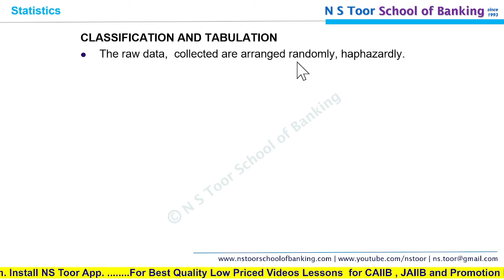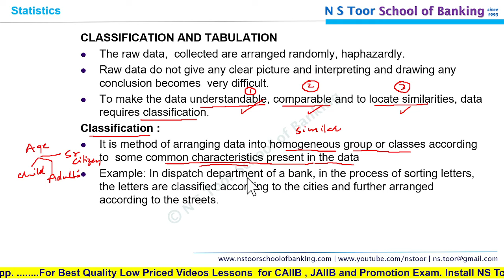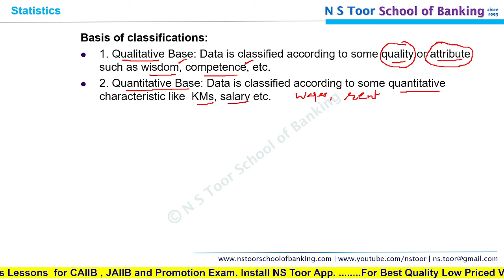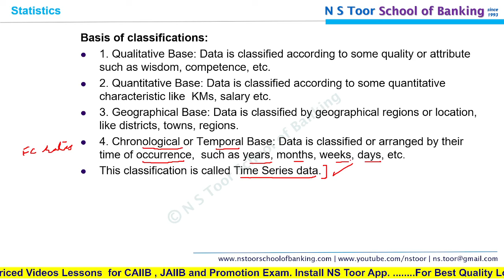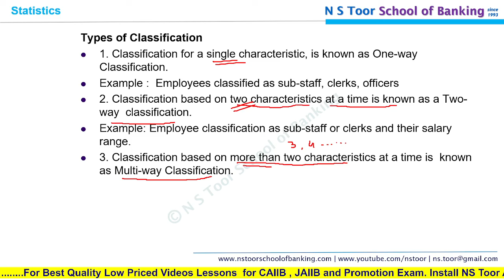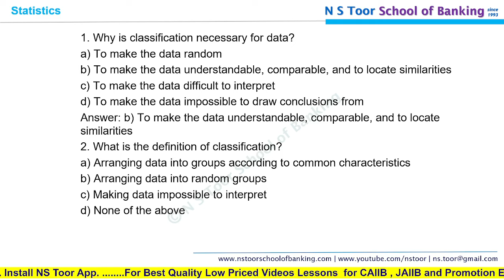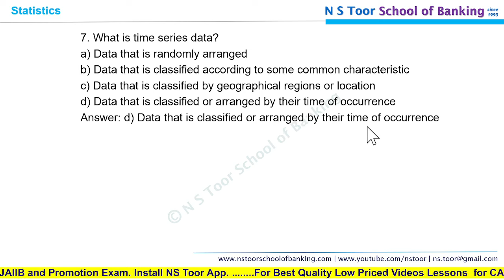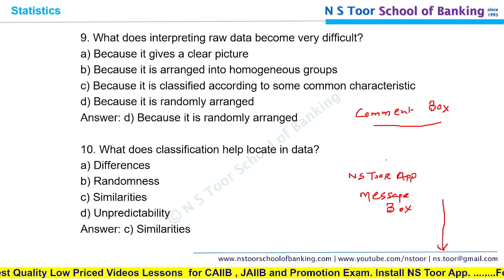CAIIB ABM Unit-5 Stat Concepts 19.08.24 (8.15pm)